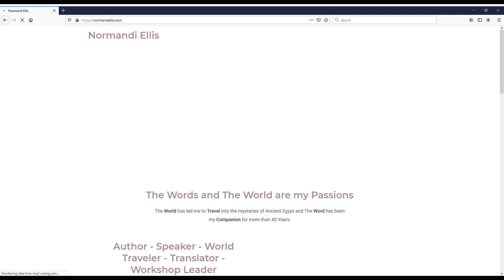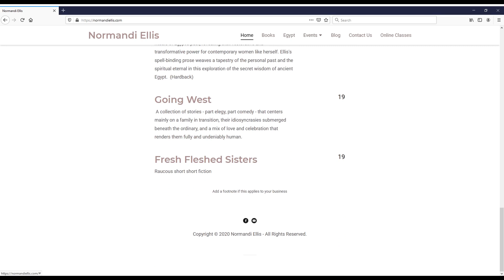The Dr. Pat Show: Talk Radio to Thrive By! with special guest Normandi Ellis!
Hieroglyphic Words of Power is a guide to harnessing the ancient power of hieroglyphs. In this detailed guide, author Normandi Ellis explores how to use hieroglyphs as words of power for manifesting ideas into the material world as well as how to utilize them in magic, meditation, divination, and dream work. She offers a deep look at the many layers of meaning contained within 60 important hieroglyphs, breaking down the elements within each symbol and explaining the myths behind them, the gods and goddesses they are connected to, their initiatory significance, and their oracular and dream meanings. She also shares guidelines for interpreting hieroglyphs so readers will be able to come to their own understandings about the secrets they hold. The book provides instructions for creating your own hieroglyph cards and amulets and use them for divination, meditation, and manifestation work.

The Dr. Pat Show